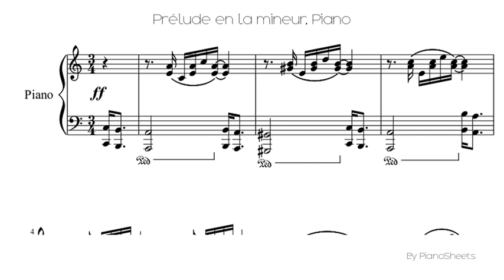Prélude en la mineur [Piano Solo]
Piano Solo Sheet: Prélude en la mineur